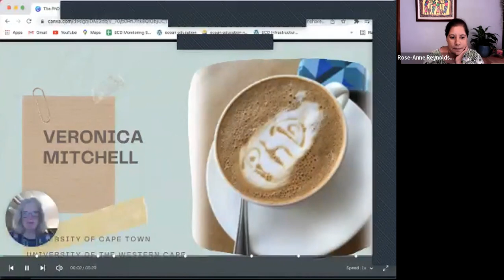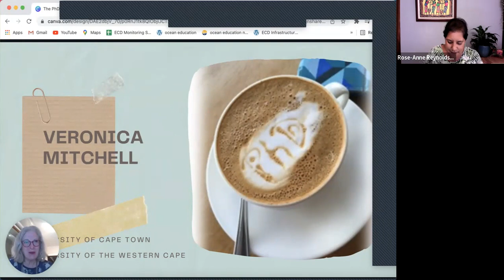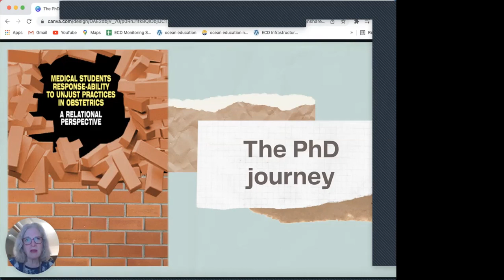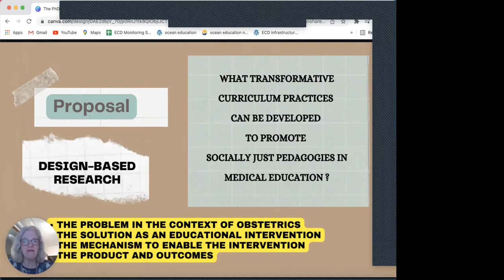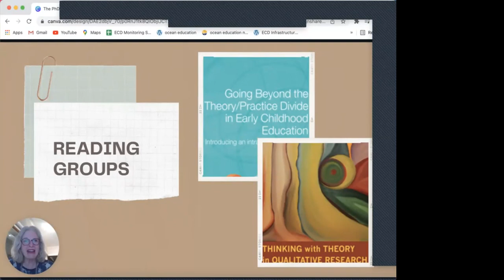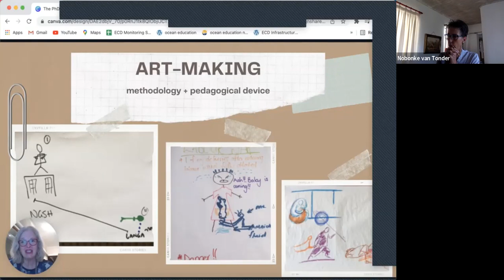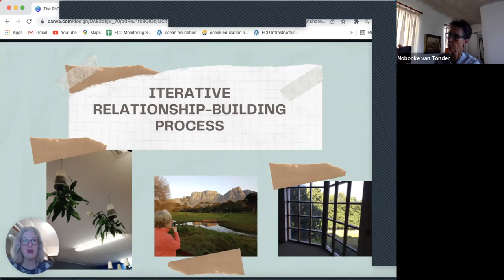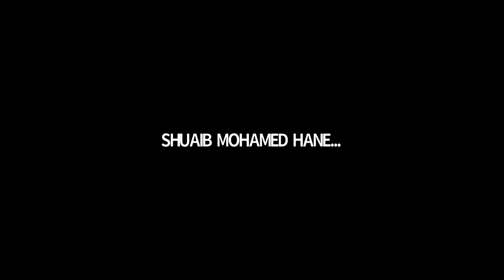Re-turnings: PHD Research Process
Rose-Anne Reynolds engages with Veronica Mitchell and Judy Crowther who re-turn to their recently finished postqualitative research projects.